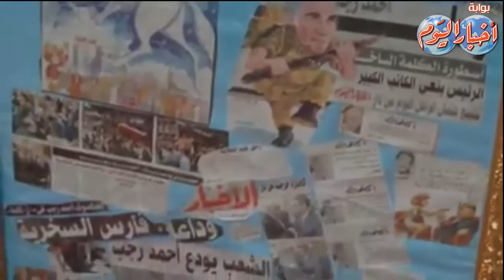عمرو موسى يتقدم عزاء الكاتب أحمد رجب